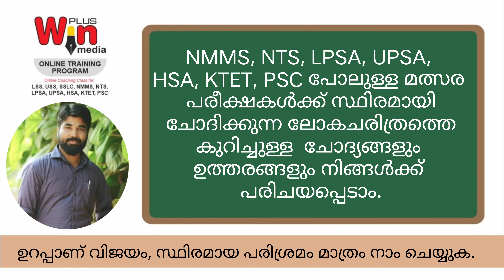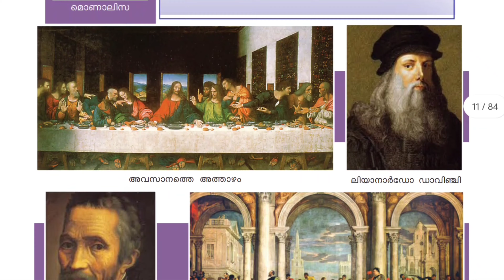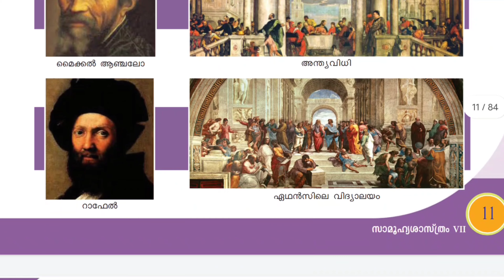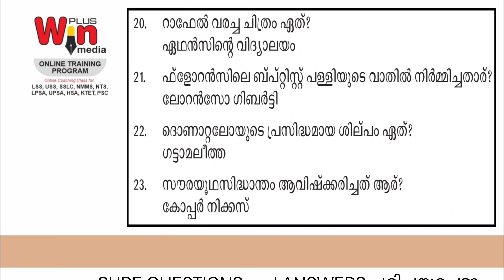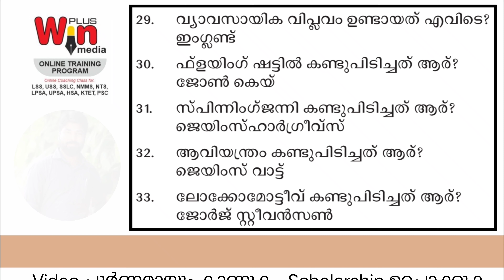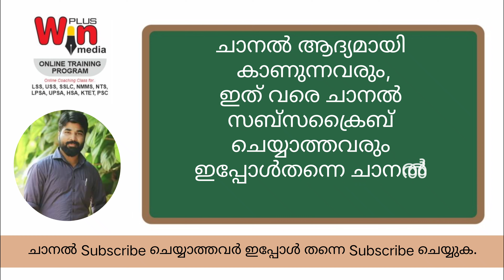STD 7 SS | UNIT 1 EP#2 | EUROPE IN TRANSITION യൂറോപ്പ് പരിവർത്തന പാതയിൽ | USS വിജയംനമുക്കുറപ്പിക്കാം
ഉറപ്പാണ് USS.. ഉറപ്പാണ് വിജയം
Final Touch Online Revision Coaching

TOPIC: SOCIAL SCIENCE
UNIT 1 | Episode 1
EUROPE IN TRANSITION
യൂറോപ്പ് പരിവർത്തന പാതയിൽ
(USS പരീക്ഷക്ക് തയ്യാറെടുക്കുന്ന കുട്ടികൾ നിർബന്ധമായും കാണുക.)